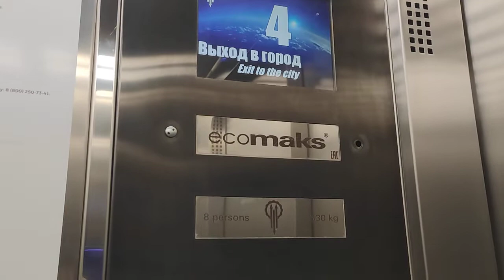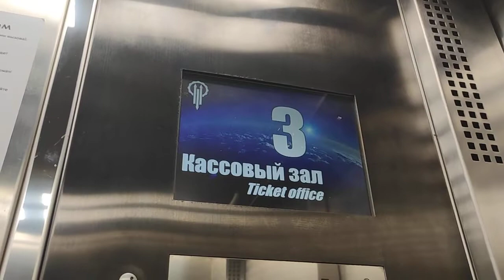Лифт ЩЛЗ EcoMaks 2019 г. @ Ст. м. Коммунарка (СЛ)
Снято 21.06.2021 (Xiaomi Mi Note 10 Lite)